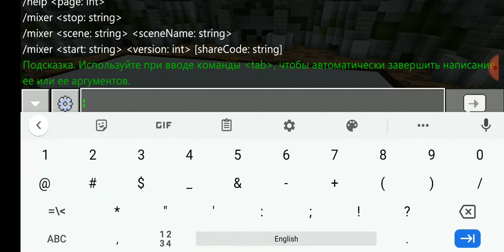Master Builder | Mineplex - конкурс построек на сервере Mineplex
Сегодня я играю в Minecraft на сервере Mineplex. Участвую в конкурсе построек Master Builder. В этом видео вы увидите постройки библиотеки и торнадо. Пишите в комментариях какая постройка понравилась вам - можно указать время в видео.

Сейчас на моём канале Aleks Boy выходит по 2 видео в день 13.00 и 19.00. Подписывайтесь, чтобы не пропустить, комментируйте, предлагайте какие видео снимать, мойте руки с мылом и будьте здоровы!

Карантин продлили - все школы и детские сады закрыты, поэтому ядома накарантине, играю, смотрю видео YouTube и не забываю учиться дома.

Я теперь указываю в названии видео возраст. Поэтому вы сразу сможете определить подходит ли это видео для вашего возраста. Видео "Master Builder | Mineplex - конкурс построек на сервере Mineplex (13+)" для всех, кому исполнилось 13 лет, т.к. я хочу увидеть комментарии по этой игре.